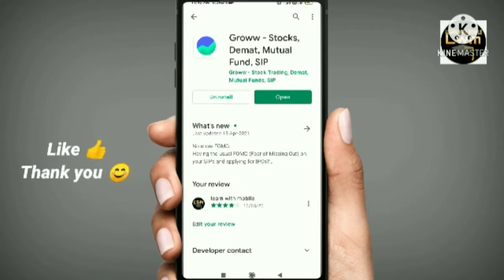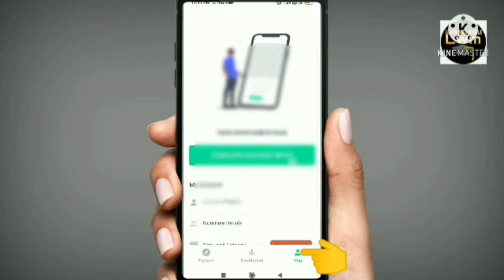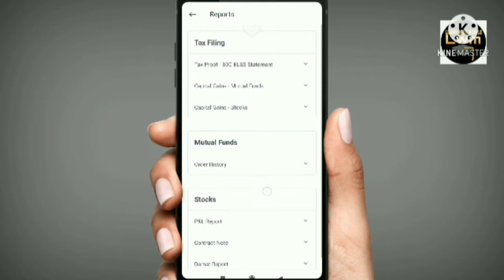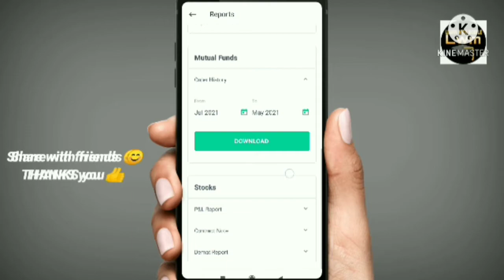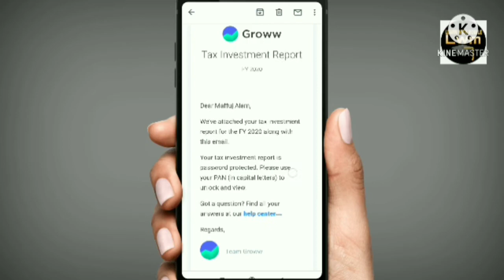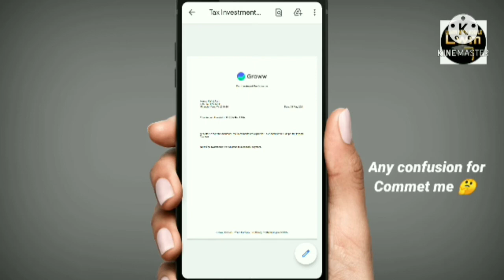groww profit and loss statement download कैसे करें? | mutual fund, stocks, tax filling pdf download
I hope this video is helpfull 👈 thank you 😊 by learn with mobile

Your querys
1)groww autopay charges
2)groww demat account closing
3)mutual funds
4)mutual account close
5)profit and loss tax statement
6)demat account charges
7)demat account close kaise kre
8)groww app permanently delete kaise kre
9)groww all froms download
10) groww all charges explained